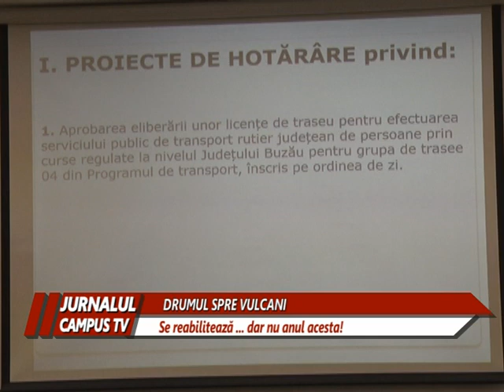DRUMUL SPRE VULCANI SE REABILITEAZĂ LA ANUL